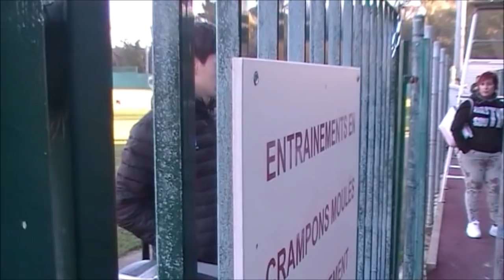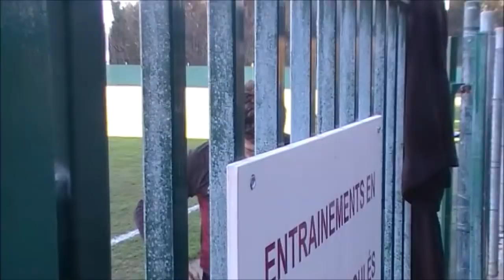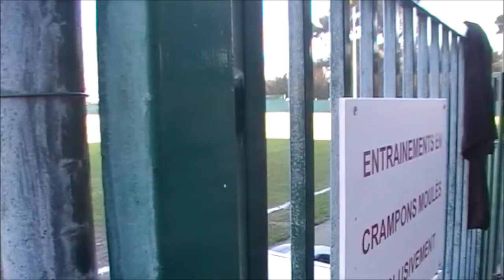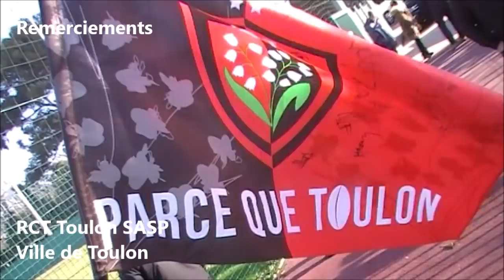Rugby Top14 RCT Les Warriors des Sangs de Toulon Training Stade Berg Live TV Sports Saison 2018/2019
Parce que Toulon Club de Légende depuis 1908

Toulon Ici Tout est Différent

Happy New Year Toulon  Parce que Toulon Rouge et Noir !

Remerciements

RCT Toulon SASP
Ville de Toulon (83)